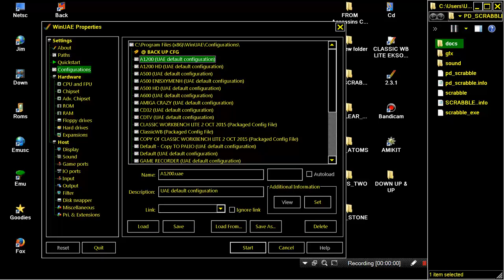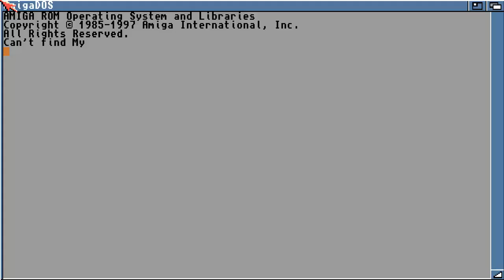AMIGA PD SCRABBLE By Martin Powell's FROM Assassins CD2 Ultimate Games 1995 Weird Science CDTV32Amig